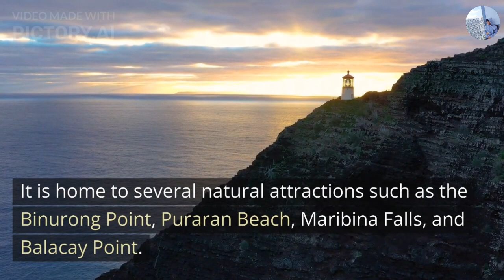History of Catanduanes Philippines.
History of Catanduanes Philippines. To know the Beauty and History of Catanduanes Philippines.